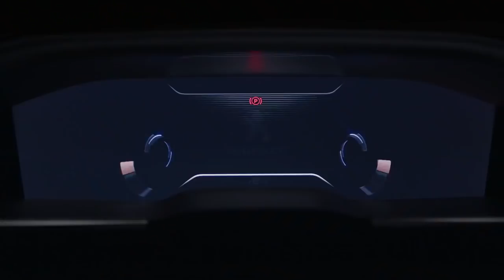De nieuwe Peugeot 508 SW: What drives you?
Voorjaar 2019 in de Nefkens-showrooms: de nieuwe Peugeot 508 SW. Heeft u interesse in deze elegante 'shooting break'? Laat ons u op de hoogte houden

We introduceren de nieuwe  Peugeot 508 SW: een exclusieve stationwagon met een gewaagd design, een hoog level qua comfort en een ultiem gevoel van sportiviteit.

Met zijn strakke lijnen en gespierd design toont de nieuwe Peugeot 508 SW zowel eigentijdse elegantie als dynamiek. De nieuwe Peugeot 508 SW toont zijn tanden door middel van een expressieve grille, 19 inch velgen en een dubbele verchroomde uitlaat. Verder is deze nieuwe, sportieve SW voorzien van een state-of-the-art glanzend zwart paneel met nieuwe full led-lichtsignatuur met een uniek 3D-effect.
Houd in de gaten voor alle nieuws omtrent de nieuwe Peugeot 508 SW!